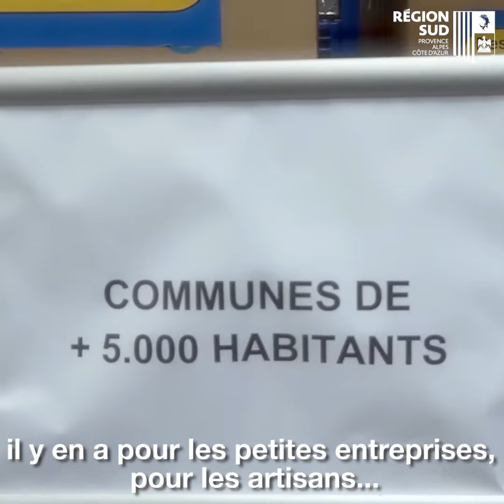Fêtons le retour à la vie avec La Fête des Terrasses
Dès 18h le 1er juillet 2020, partout en Provence, dans les Alpes, et sur la Côte d'Azur, grands et petits, entre amis ou en famille, prenons l’apéro sur les terrasses de nos cafés et restaurants, partageons le verre de la convivialité pour célébrer notre liberté retrouvée après deux mois de confinement !